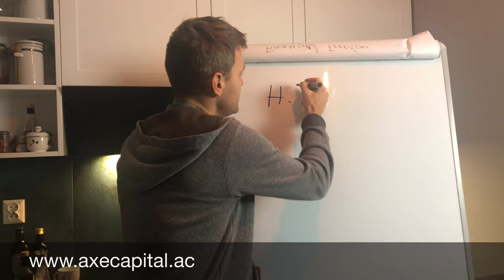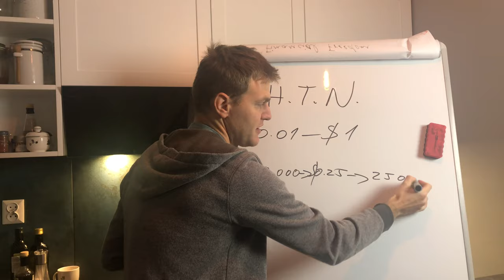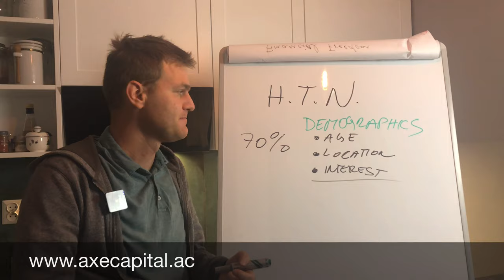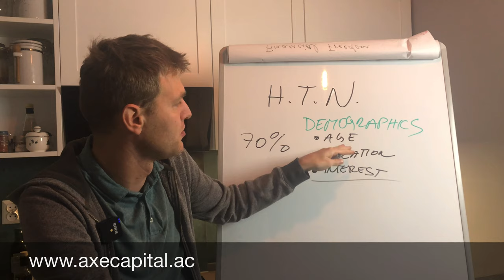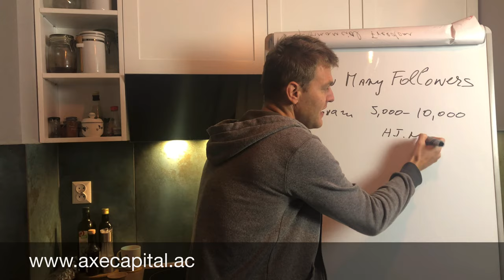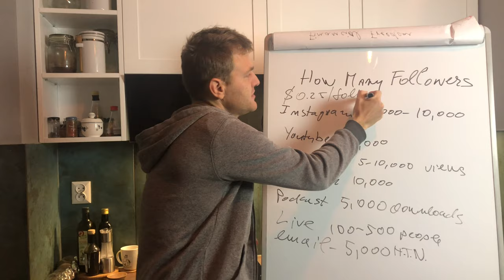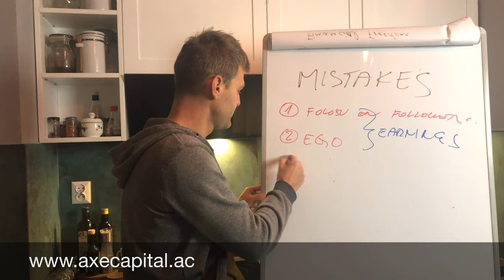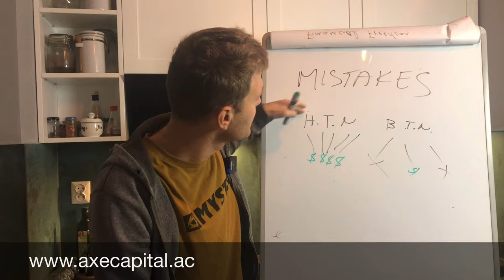Turning Your Social Media into a business | Lesson 4 - Tai Lopez -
How many Followers do i need to make money?
We will talk about H.T.N. (highly targeted niche)
More followers is better for sure but 10,000 highly targeted followers are better than 100,000 random followers (B.T.N.) Broadly targeted niche.

If you know who follow you, you can choose your M.M.I. (money making industry)

average rate on 1 follower per month $0.01-$1
example:
10,000 followers *$0,25 = $2,500
100,000 followers *$0.01=$1,000

So what is highly targeted niche and how to get one?

You do not want fake accounts to follow you, fake accounts does not buy a course, or product from you.

70% followers should have common Demographics:
-Age
-Location
-Interest

Minimum followers to make money?
Snapchat: 5-10,000 views per post

If you have already this numbers, double it (2x)
If you have one media, point people from for example Instagram to twitter or Youtube (use contest for example)

common mistakes:
1. focus on follower count, instead focus on income
2.Ego (again focus rather on income)
3.Too broad following.

Problems of broadly targeted niche:
- unfollow
- algo. stop share your content.